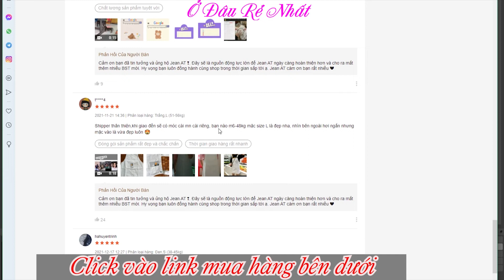Yếm Váy Jean Rộng 2 Dây Cao Cấp Cá tính 3 size giá rẻ nhất Shopee, Lazada, Tiki, Sendo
Mua ếm Váy Jean Rộng 2 Dây Cao Cấp 3 Màu Cá tính 3 size giá rẻ nhất trên shopee:

☘️☘️Yếm Váy Jean Rộng 2 Dây Cao Cấp 3 Màu Cá tính 3 size😊
💢ĐƠN HÀNG TỪ 50K FREESHIP TỐI ĐA 20K - Đơn 99K Freeship tối đa 30k - Đơn 300k Freeship 70k💢

🔥 Nếu bạn chưa biết mix gì cho ngày mai thì hãy mua yếm nhà mình mix với áo thun hoặc áo sơmi đều dc nhé ...
Hàng đẹp ,chất jean mềm đẹp co giãn nhẹ.
THÔNG TIN SẢN PHẨM : Yếm Váy Jean Rộng 2 Dây Cao Cấp 3 Màu Cá tính 3 size
+ Chất vải : vải Jeans, chất dày dặn, không bị xù lông, có thể giặt máy và ko ra màu.
+ 3 size : S - M - L
- Size S : eo (59 đến 64), mông (75-82), cân nặng (38-45kg)
- Size M : eo (65 đến 70 ), mông (83-89), cân nặng (46-50kg)
- Size L  : eo (71 đến 76), mông (89-96), cân nặng (51-56kg)
- Yếm Dài từ 62-65cm + dây dài 22cm nữa ạ.
- Cân nặng chỉ mang tính chất tham khảo, khách yêu vui lòng inbox để shop hỗ trợ tư vấn size chính xác nhất nha !
✔ Cam kết : 💯% Chất liệu - Đường may - From dáng đúng chất lượng
✔ Đảm bảo : Nhận đổi - Trả hàng nếu không giống hình hoặc không đúng Size.
✔ Ship Cod nhanh chóng trên toàn quốc.
👉 Hình thật + Clip shop tự quay